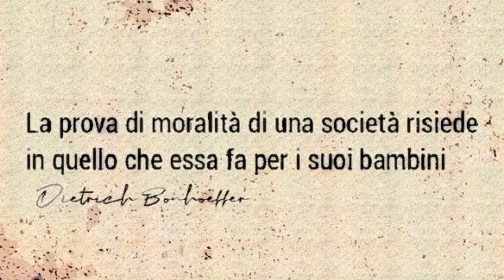LA PROVA DI MORALITÀ DI UNO STATO (Dietrich Bonhoeffer)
"Voi li riconoscerete dunque dai loro frutti"
(Matteo 7:20)

CONFORTO CRISTIANO